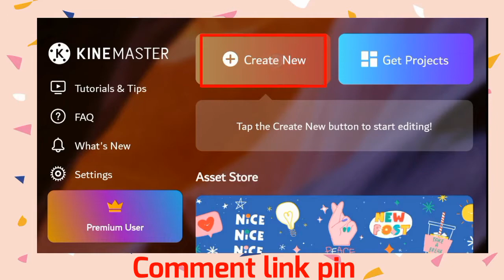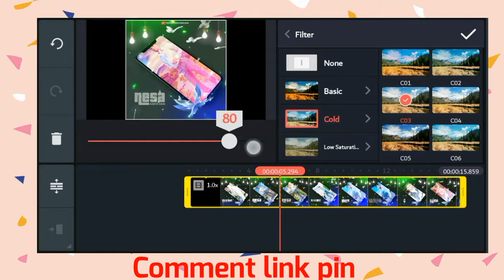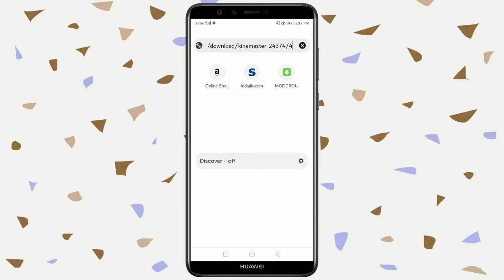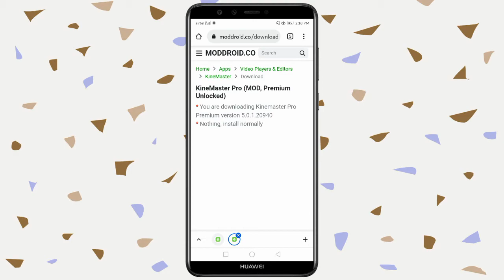Kinemaster Without Watermark 2021 | Kinemaster Letest Version 5.1.1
hello dosto aaj ke is video me maine aap logo ko kinemaster ko kaise download karna hai
5.1.1 is video me maine aap logo ko bataya hai agar aap bhi kinemaster letest version ko
download karna chahte hai to aao is video ko last tak dekhe aur jane agar video